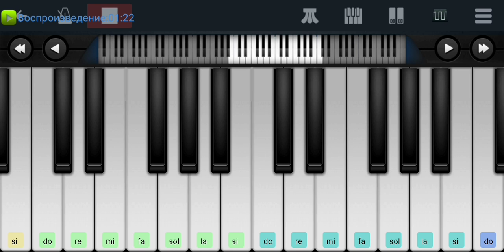🔫🏝️😎 Gangsta's paradise 😎🏝️🔫 COOLIO 😎🔪🔫🏝️ mobile piano tutorial 🆗